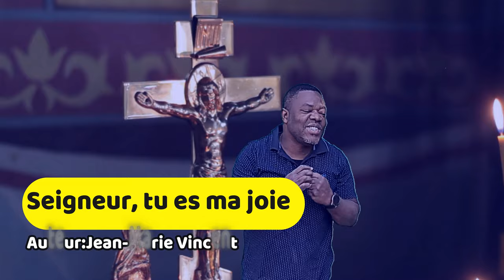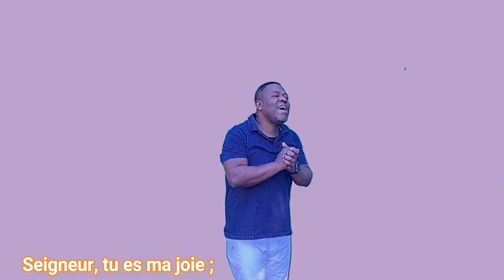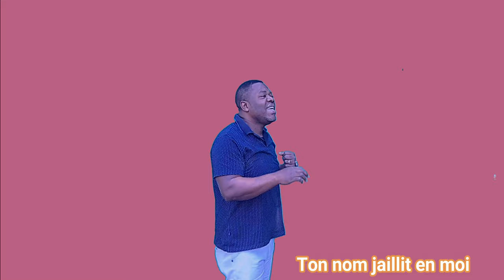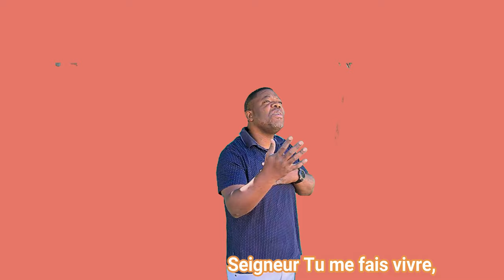Seigneur, Tu es ma joie (J33) (DEV307)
ChrisKimbodja Chant de l'Ascension harmonisé par Chris Kimbodja. Une composition de Jean Marie Vincent. Seigneur, tu es ma joie! Seigneur, tu es ma vie!
Ton nom jaillit en moi, comme une source vive.
Seigneur, je crois en toi.
Seigneur, tu me fais vivre, Seigneur, alléluia!

1. Pourquoi restez-vous là, à regarder le ciel?
Celui que vous cherchez n'est pas dans les nuages,
Il vous a devancés au fond de votre coeur.
C'est là qu'il vous attend, car il est le Seigneur.

2. Pourquoi vous disputer? Pourquoi vous demander
Qui sera élevé à la première place.
Mettez un tablier, ouvrez grand votre coeur,
Vous connaîtrez la joie de servir le Seigneur.

3. Ce soir un voyageur marchant à nos côtés,
A dévoilé pour nous, le sens des Ecritures.
Tandis qu'il nous parlait, brûlants étaient nos coeurs,
Nous l'avons reconnu, c'était lui le Seigneur.

4. Et vous que j'ai choisis, voulez-vous me quittez?
Je donnerai ma chair pour que le monde vive.
A qui donc irions-nous? Toi seul peux, en nos coeurs,
Nous partager ta vie, car tu es le Seigneur!